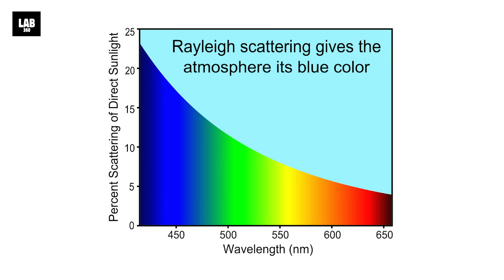Where To Watch The Rare Blood Moon on March 14th: Total Lunar Eclipse 2025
Are you ready to witness one of the most breathtaking celestial events of 2025? The Blood Moon is back! On the night of March 14th, 2025, the Moon will transform into a stunning reddish-orange hue during a total lunar eclipse. In this video, we’ll explain why the Moon turns red, the science behind this mesmerizing event, and the best ways to watch it. Spoiler alert: it’s all thanks to Earth's atmosphere and an incredible phenomenon called Rayleigh scattering.

This rare event is visible across North America, South America, parts of Western Europe, and Africa. Whether you’re in the United States, Brazil, or Spain, the Blood Moon will light up the night sky for 65 minutes of totality. Don’t miss your chance to connect with the cosmos and experience a moment that won’t repeat until 2026! Grab your binoculars or telescope for an even better view.

Stay updated with us as we explore the wonders of the universe, unraveling mysteries about supernovae, black holes, UFOs, and aliens. Let’s continue to explore space together—are you ready? Share your excitement in the comments below and see you under the Blood Moon!